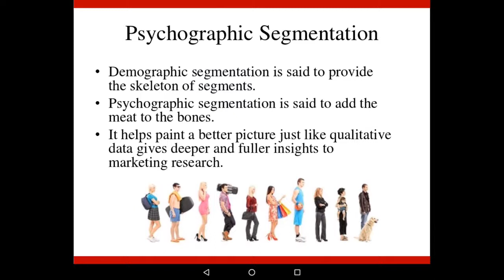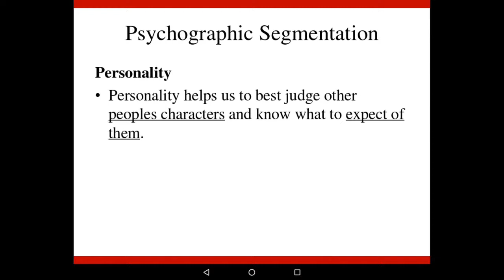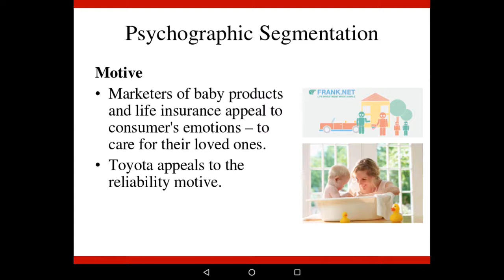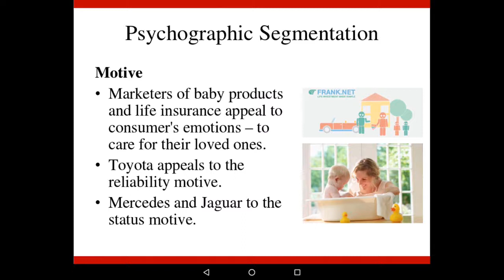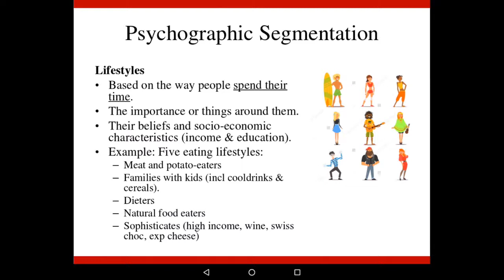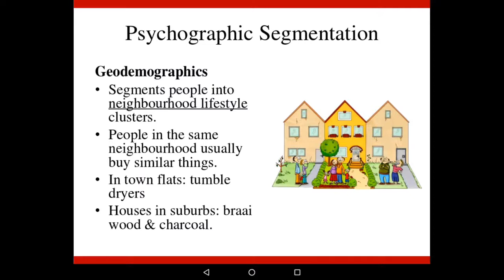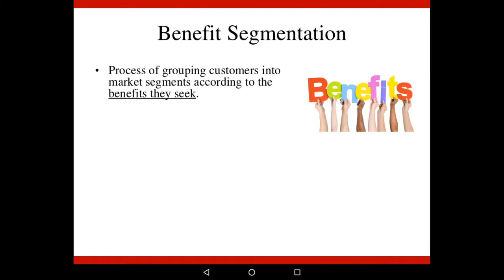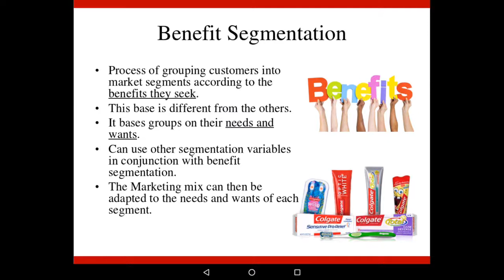Marketing 1: Ch 6.2.4 - Psychographic & Benefit Segmentation